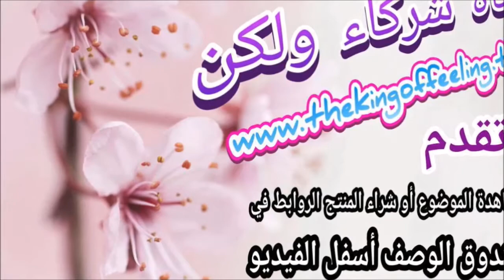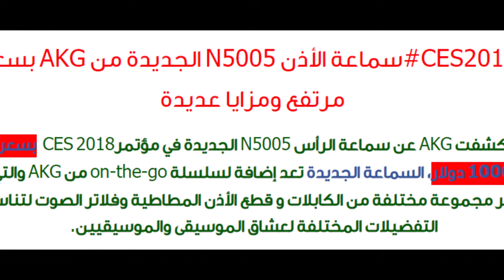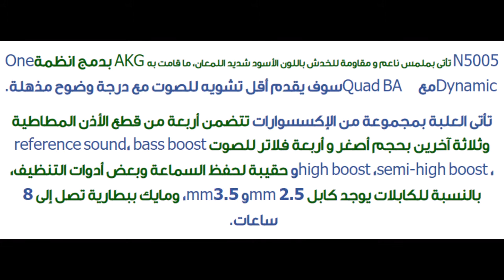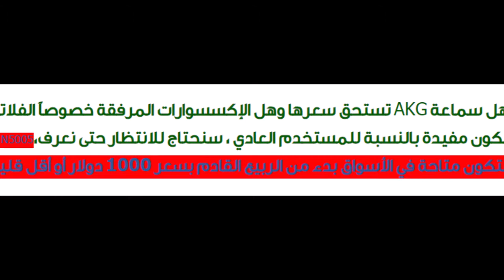CES2018 سماعة الأذن N5005 الجديدة من AKG بسعر مرتفع ومزايا عديدة